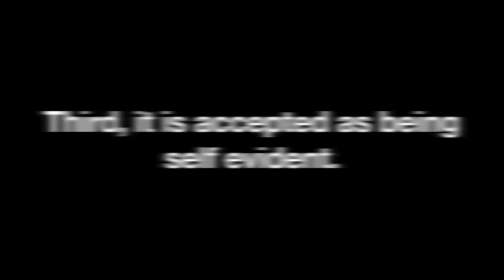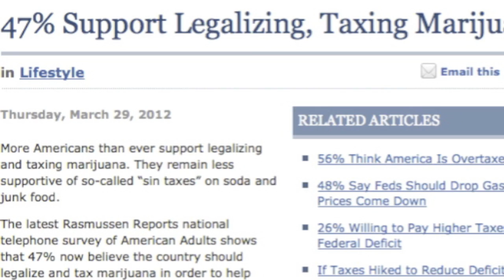NORML Marijuana PSA: Together We Will Win.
- All truth passes through three stages: First, it is ridiculed. Second, it is violently opposed. Third, it is accepted as self evident. Join NORML in our fight to legalize marijuana today and put an end to the War on Drugs. Together we will win.